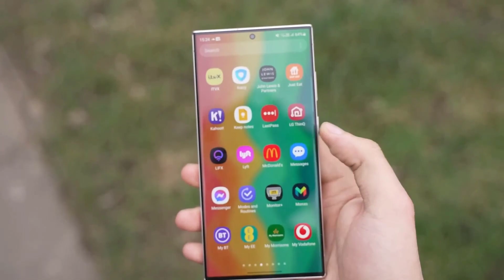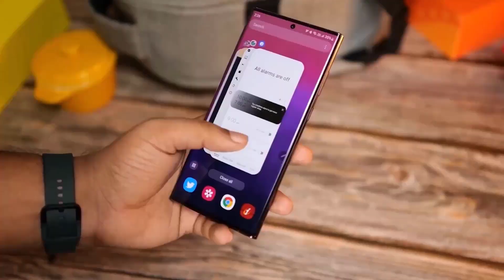Samsung Galaxy S24 Ultra - OMG, This is INSANE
The Samsung Galaxy S23 series marked a significant shift for the tech giant by introducing the same flagship chipset, the Qualcomm Snapdragon 8 Gen 2, across all regions. This decision was well-received, as the Snapdragon 8 Gen 2 was considered superior and fine-tuned for Samsung's devices. However, with the introduction of the more advanced and expensive Snapdragon 8 Gen 3, built on the 3nm process, rumors suggest that Samsung might return to offering two versions of its flagship phones: one with its in-house Exynos 2400 chipset and another featuring the Snapdragon 8 Gen 3.